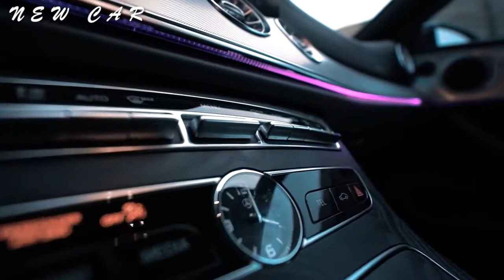Turkish Youtubers Cars - Enes Batur, Oğuzhan Uğur, Orkun Işıtmak, Alper Rende, Atakan Özyurt...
"Your Support Will Strengthen Us"